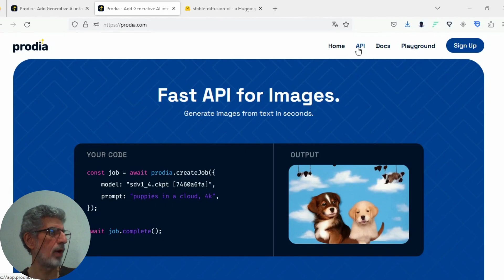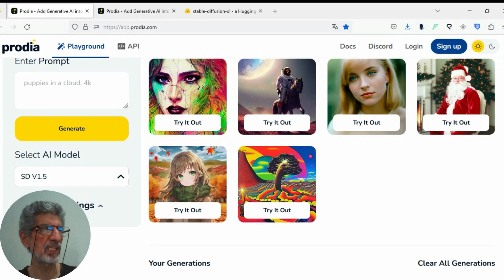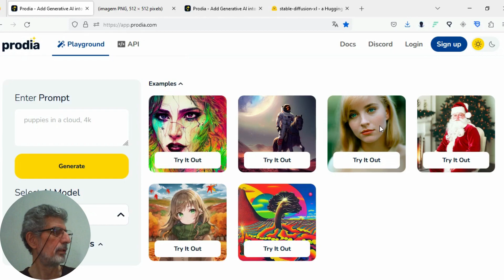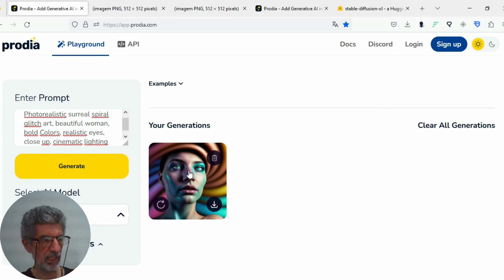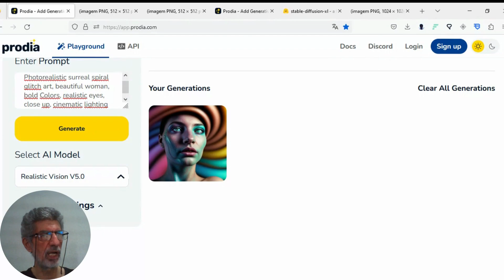Prodia criação de imagens 100% gratuito e ilimitado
Vídeo apresentando o Prodia uma plataforma de criança de imagens digitais 100% gratuito e ilimitado, não precisando nem mesmo de assinatura. Agora o Prodia esta testando o Stable Diffusion SDXL 1.0 por enquanto na fase de teste o teste esta sendo realizado na plataforma Huggingface, e também nao precisa colocar email e é ilimitado, nos meus testes a renderização das imagens ficou entre 18 e 40 segundos.